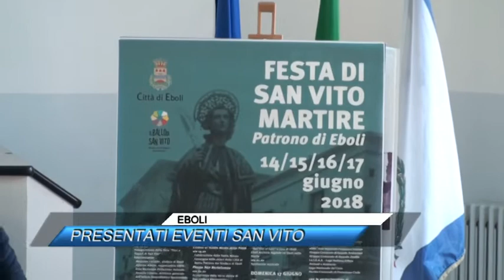EBOLI, PRESENTATI EVENTI SAN VITO